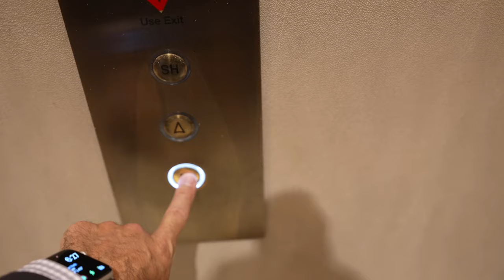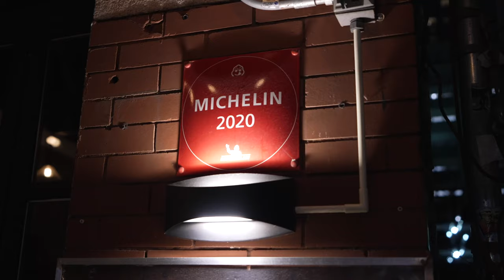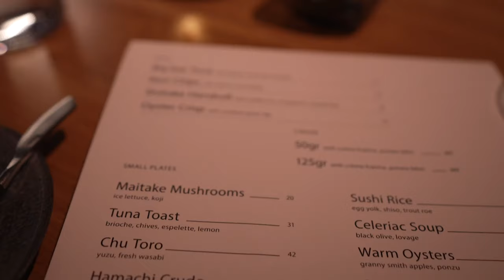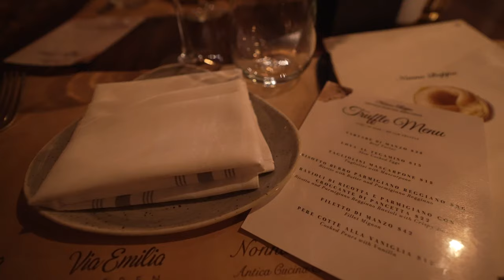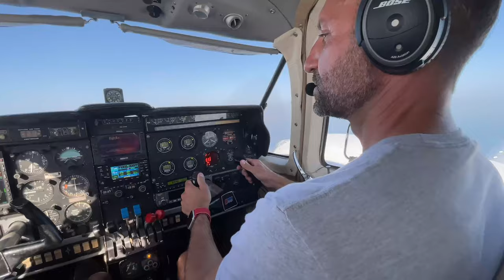2022 Top NYC Restaurants Tour - Michelin Starred Food in SoHo, New York City: Vestry, Nonna Beppa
Our latest trip kept us closer to home but set us off in search of the best fine dining in one of the top culinary hubs on the planet: New York City. More specifically, the SoHo neighborhood where we were put up in a multi-million-dollar suite on the 28th floor of the Dominick.

Based on expert recommendations, we booked reservations at 4 of the top SoHo NYC restaurants in 2022: Sean Hergatt's Michelin starred Vestry, Michelin starred Italian joint Nonna Beppa, Greek hotspot Lola Taverna, and popular steakhouse American Cut.

Contents:

0:00 Intro
0:50 Vestry
5:06 Nonna Beppa
8:53 Lola Taverna
12:06 American Cut
14:55 Outro

ABOUT US.